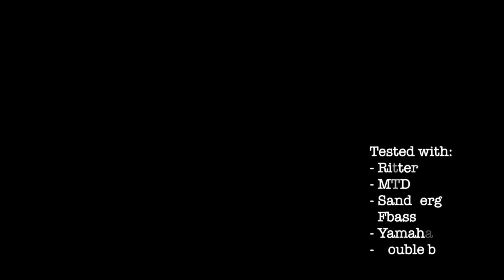New Bass Head GR700 + Test with all my bass guitars HD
When you enjoy doing something, surely something good will come out.
And I still enjoyed myself to test the new GR700 + with all my bass. What you hear is the result, recorded without any Eq on the basses or the amp directly from the DI output. They were years I was looking for an amp that does not modify the sound of my instruments enhancing they tonal differences and, finally, I found it in GR.